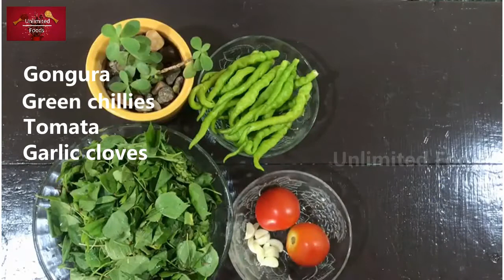Hotel style gongura chutney for chicken fry | gongura pachadi | Unlimited Foods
Gongura pachadi is a popular pickle in Andhra pradesh made with fresh gongura leaves. Gongura pachadi is a sour and spicy pickle . Gongura is an excellent source of folate and vitamin B6.
Unlimited Foods

Ingredients:
Gongura
Turmeric - 1/2tsp
Salt - 2tsp
Oil - 1tbsp